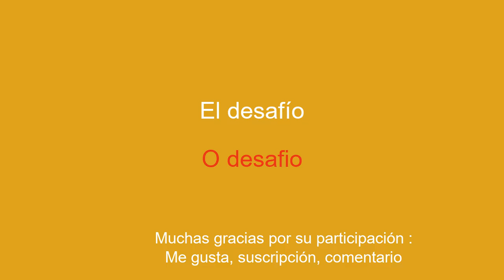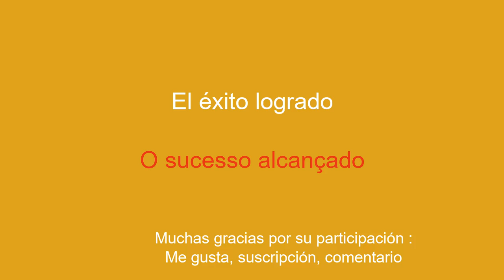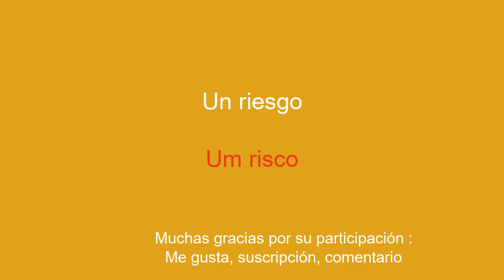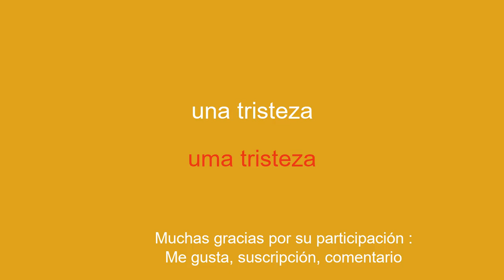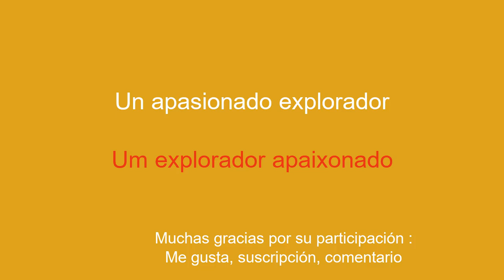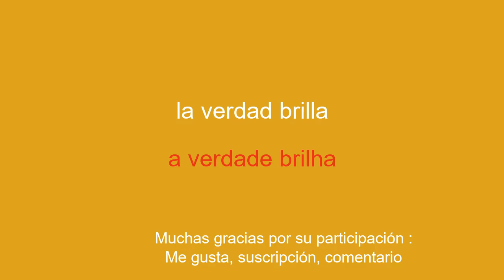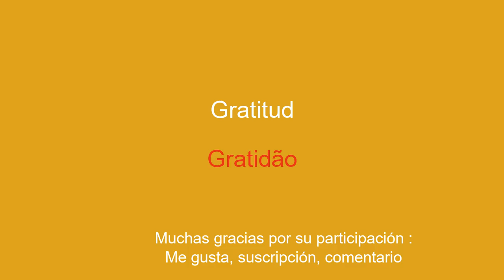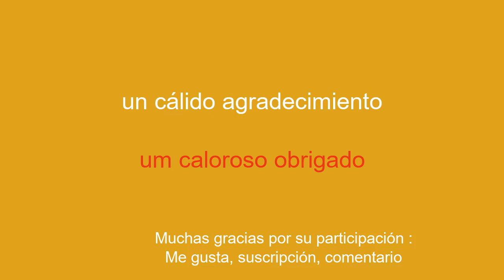10 minutos para aprender portugués: del gol al perdón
¡Bienvenido a mi canal de YouTube dedicado a aprender portugués para principiantes! En esta serie de videos, te presentaré frases simples para ayudarte a aprender fácil y rápidamente. Ya sea que quieras viajar al extranjero, comunicarte con angloparlantes o simplemente mejorar tu nivel de portugués, estas frases te permitirán desarrollar gradualmente tu vocabulario y gramática. Con mis explicaciones claras y mis ejemplos prácticos, aprenderás a usar las oraciones en contextos reales y a memorizarlas fácilmente.